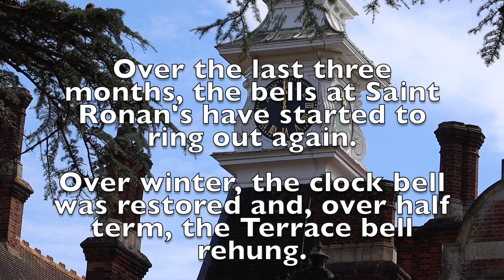Saint Ronan's Bells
Over the last three months, the bells at Saint Ronan's have started to ring out again. Over winter, the clock bell was restored and, over half term, the Terrace bell rehung.